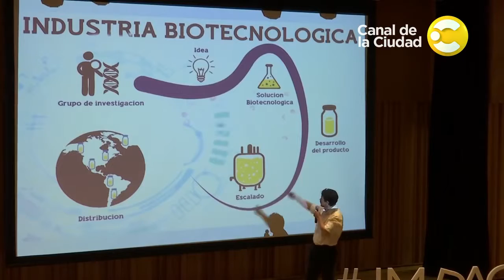ImpacTec 2016 - Ganadores cuarta edición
ImpacTec, el concurso de la Ciudad que identifica, potencia y premia al talento innovador argentino, en su cuarta edición, designó por primera vez, a dos ganadores.